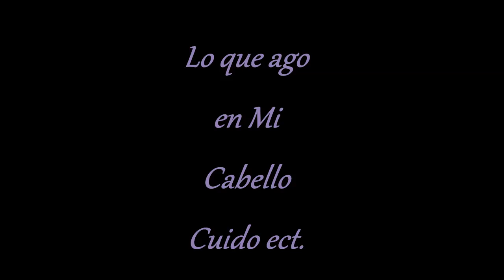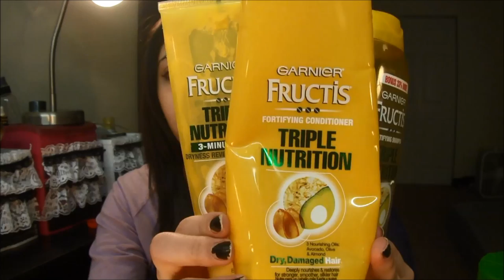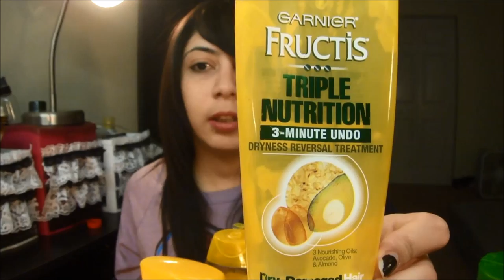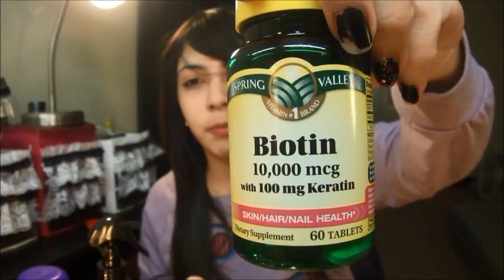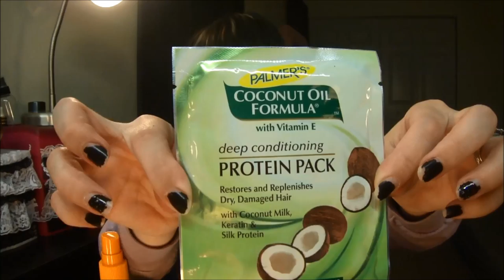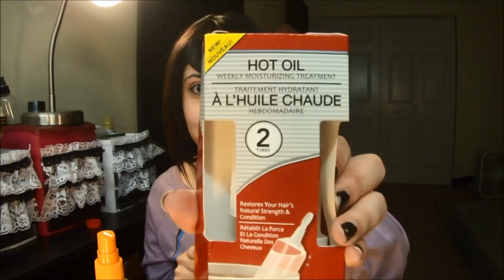Todo Sobre mi Cabello!